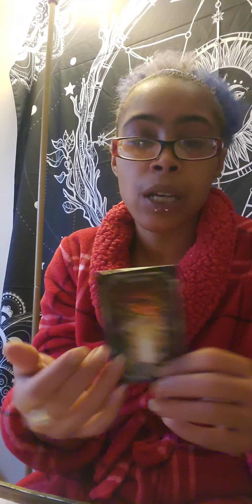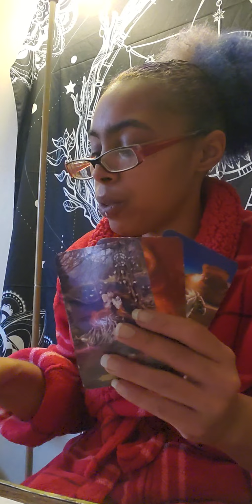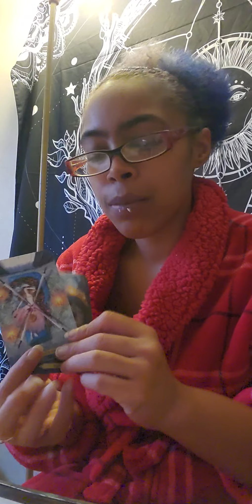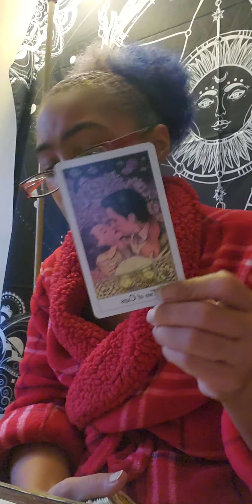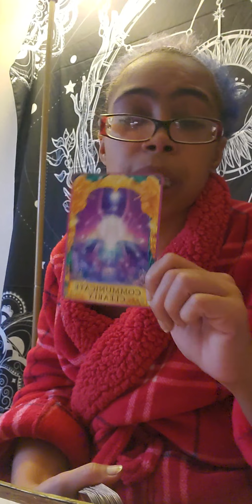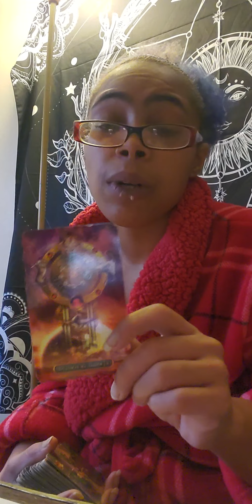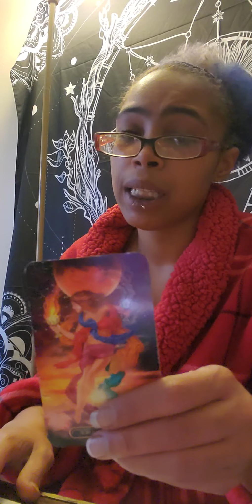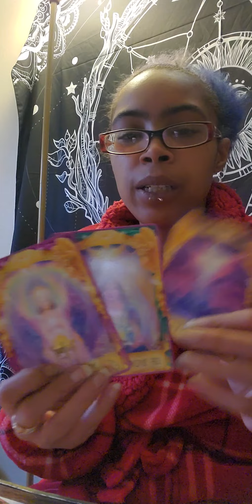Virgo ♍ "The Confession" December 2020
If you have Virgo ♍ anywhere in your chart, this could resonate with you!

I am a Pisces ♓ 🌙 and rising sign & my Northnode is in Aquarius ♒.

I do pre-recorded video, link

Any Topic of your choosing:
15 mins ~ $33.33
30 mins ~ $55.55
45 mins ~ $77.77